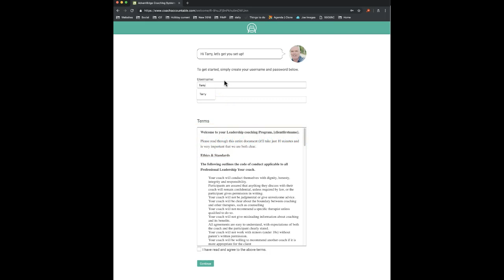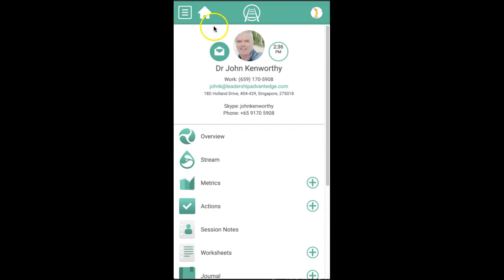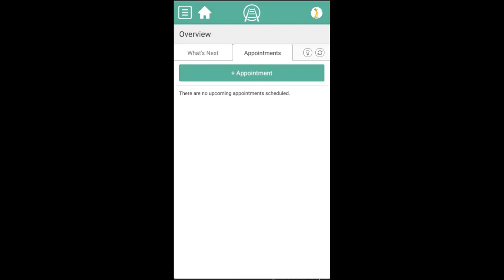How to register ACS